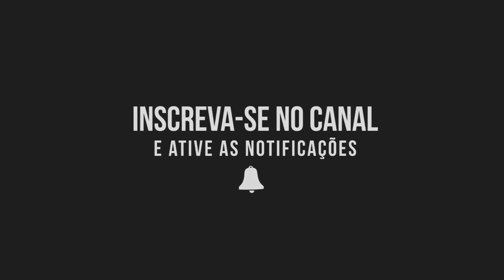Karsta Lowe e Adams debocham de Rosamaria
vôlei, afronte